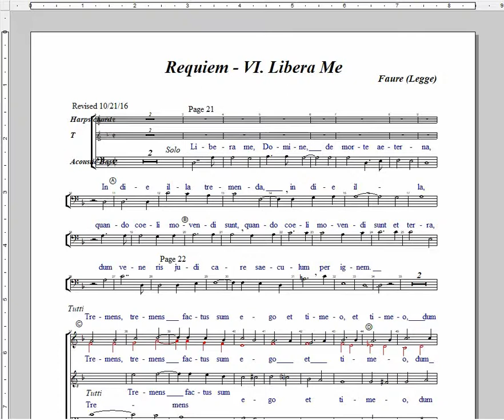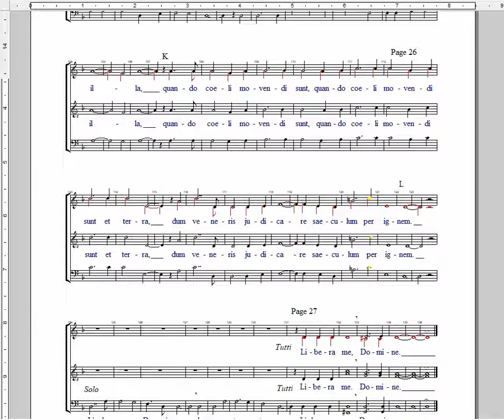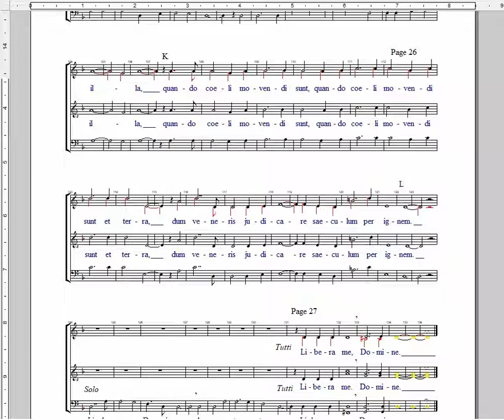5 Requiem Libera Me Faure